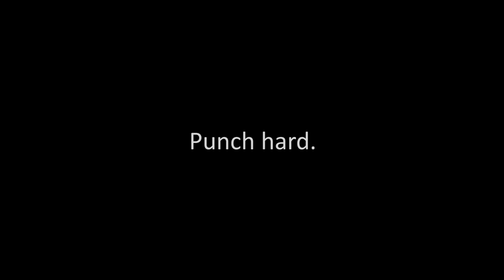Meet Marine Boxer Lance Cpl. Johnathan Steele